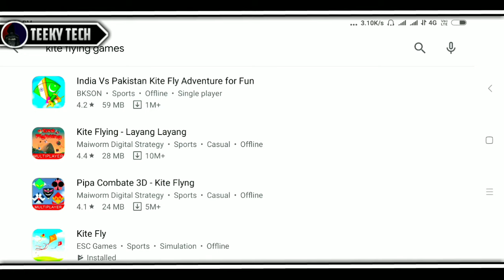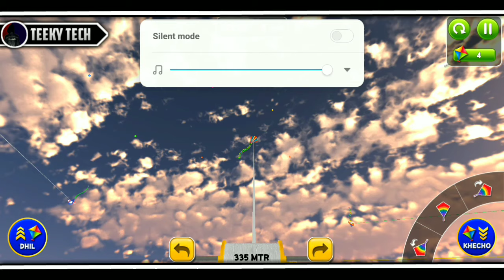🔥(40MB) Download Best Indian Kite Fly Game For Android | With 3D Real Graphics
🔥(40MB) Download Best Indian Kite Fly Game For Android | 3D Real Graphics With Best Control

TEEKY TECH.

TEEKY TECH.

BYE BYE.